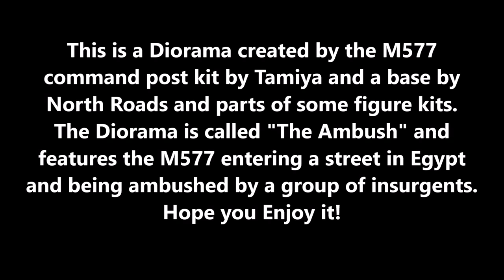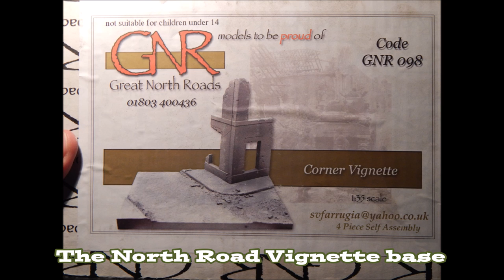Tamiya M577 Tank Diorama 1/35 "The Ambush"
This is my 6th model and diorama project, featuring the M577 com. center tank and diorama base by "North Roads" featuring the tank being ambushed by insurgents, the diorama is called "The Ambush"